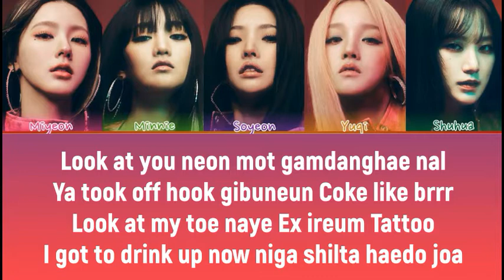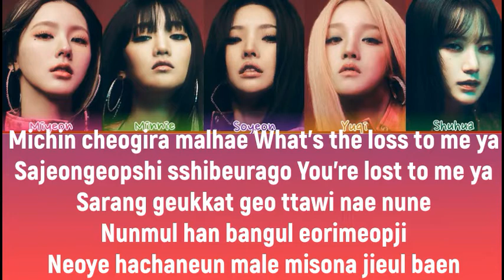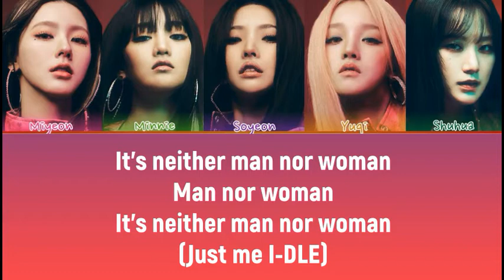(G)I-DLE - TOMBOY (LYRICS & COVER)